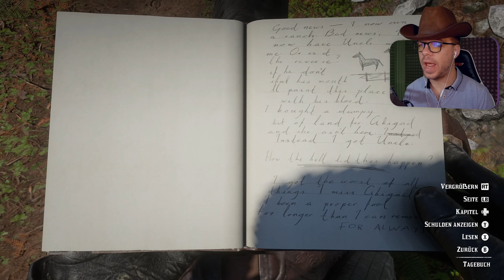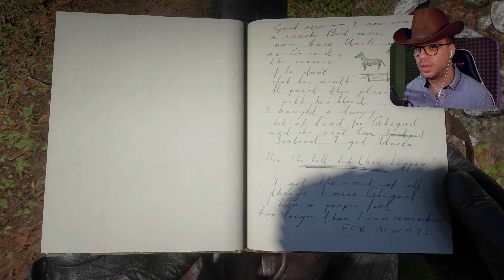Das Rätsel der Braithwaite-Schwester 🌵 | RED DEAD REDEMPTION 2 [Blind] | 117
🤠 Spielhandlung 🤠

Der Protagonist Arthur Morgan ist ein Outlaw, der mit der Bande von Dutch van der Linde Verbrechen begeht. Nach einem schiefgegangenen Überfall muss die Gang aus ihrem Versteck in Blackwater fliehen und versuchen, die Vereinigten Staaten nach Osten zu durchqueren, um den Gesetzeshütern zu entkommen. Um ihre Flucht zu finanzieren, überfällt die Bande einen Zug des reichen Ölmagnaten Leviticus Cornwall. Der wütende und nach Rache suchende Cornwall beauftragt die Pinkerton Detective Agency, eine gut organisierte Detektei, die Bande zu stellen und festzunehmen.